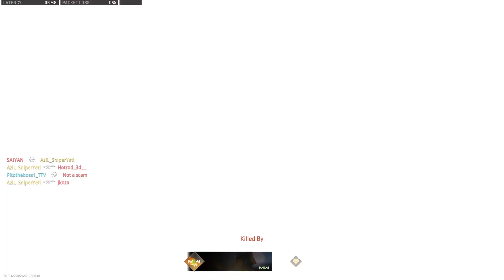use the Icaruss in the MW2 beta! | 551 Icarus Gameplay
551 Icarus Rush Gameplay in the MW2 Beta

-Welcome! I post Warface content: Ranked, news/updates, weapon showcases, and more!